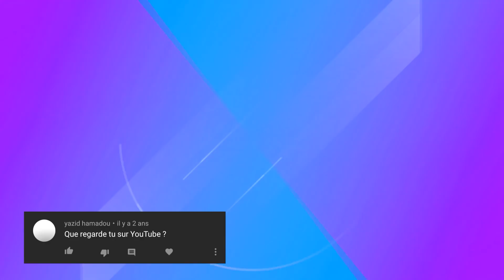Je réponds à vos questions 2 ans plus tard (désolé pour le léger retard).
Nouvelle vidéo sur la chaîne ! 🎉

Vous souhaitez participer à la création d'une prochaine vidéo ? Vous avez un moment en tête à nous partager ? Une idée de vidéo ?